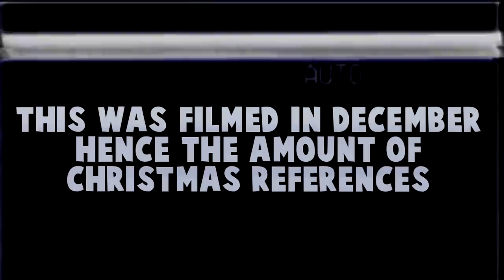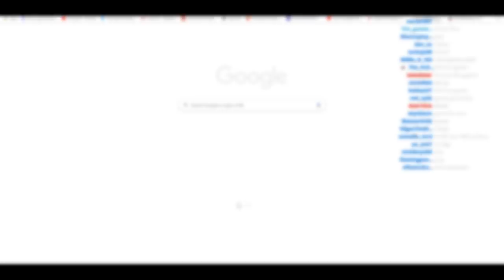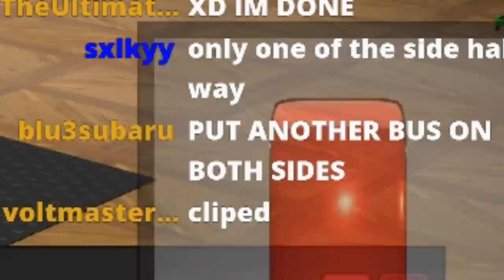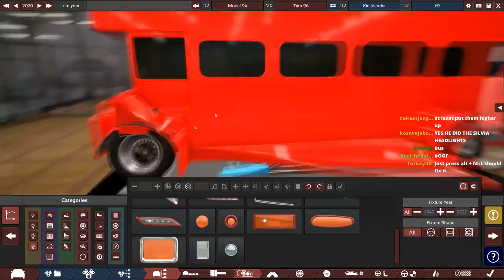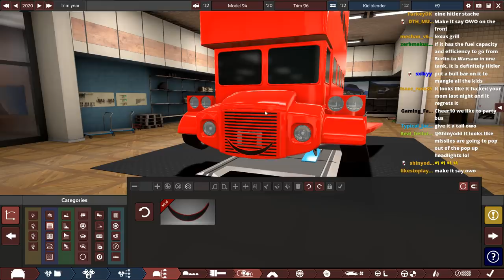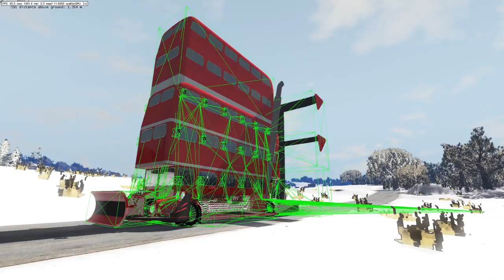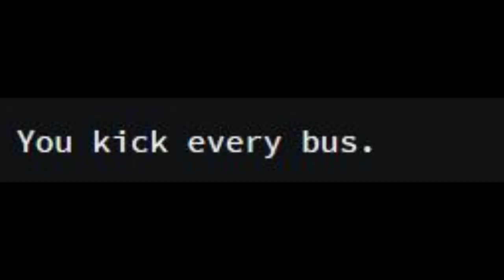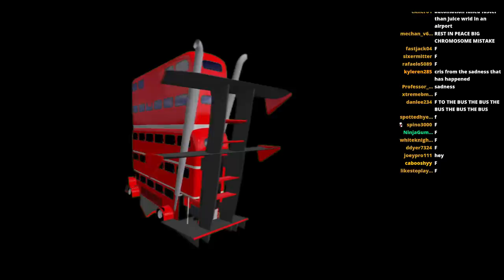Asking Twitch Chat to Design a 5 DECKER BUS was a Mistake...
Today we return on the 1 year anniversary of Automation Stream Chat Builds to start off 2020 with a bang with our BIGGEST (pardon the pun) and longest build yet! ... and we can still pick up a couple of passengers along the way...

(automation)

(popular)

Shinyodd